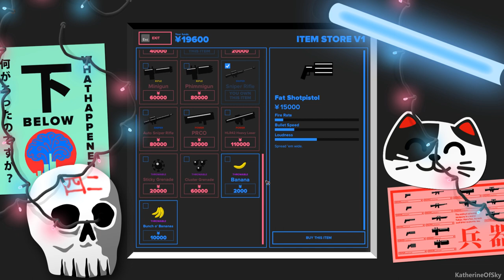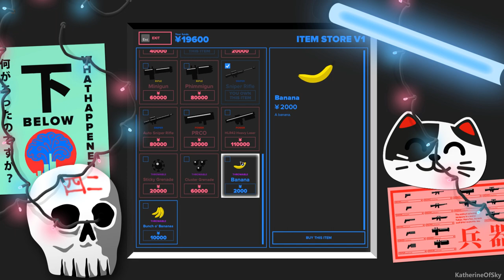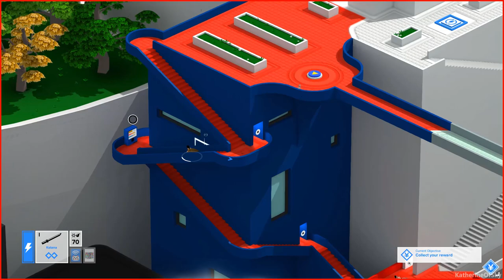Tokyo 42 Ep 4: NUDIST WITH A GUN - First Look - Let's Play, Gameplay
Join me as I play Tokyo 42 where a mix up has left me to take up a job as an assassin!  This game is GORGEOUS!  A mix between modern minimalism, a lively color-palette, and M.C. Escher-like staircases leading everywhere, Tokyo 42 is a game that appeals both for its stunning aesthetics and fascinating storyline!  Contents: stealth, action, and an entertaining narrative!

A huge thank you to Mode 7 for providing me with a game key!

About Tokyo 42:
Tokyo 42 is a hyper-stylish isometric open-world shooter. Framed for a murder you didn't commit, you'll delve into a world of assassins, deadly corporate intrigue and...tactical cats.

Spin the camera to see every angle of this beautifully hand-crafted micro Tokyo, as you discover a huge range of weapons, secrets and stories.

Skilful shooting, bullet physics, sneaky stealth and crowd simulation all play a role in this ultra-colourful kinetic frenzy.

A single player open-world story mode and a host of multiplayer modes await in this unique and critically acclaimed action masterpiece.

"Stunning...looks like Monument Valley and plays like Grand Theft Auto set in the world of Blade Runner" (Vice)

"Gorgeous...Tokyo 42 is shaping up to be something pretty special" (Kotaku)